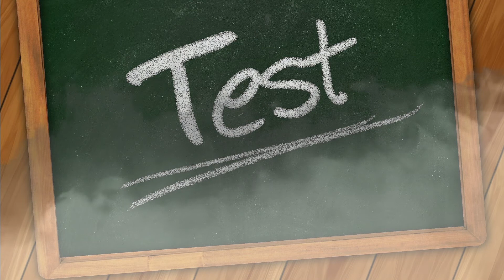FAIL - Dampfwachsschmelzer im Kühlschrank - Keine gute Idee 😞😭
Moin,

ich hatte eine grandiose Idee: Einen Dampfwachsschmelzer in einem alten Kühlschrank.

Platz für 30 Rähmchen, Isolierung, Sieb, Abfluss. Eigentlich war alles top. Doch der erste Testlauf ließ das Projekt platzen.

Jetzt suche ich Deinen Rat und Deine Tipps, um das Projekt doch noch zu retten. Schreibe mir gerne deine Ideen in die Kommentare.